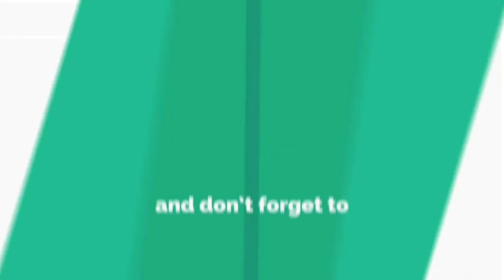November 7, 2023|MUDDEBIHAL|ಅವಮಾನಿಸಿದವರಿಂದಲೇ ಸನ್ಮಾನದ ಅರ್ಹತೆ ಗಳಿಸಿ-ನಾಗೇಶ ಎನ್.ಪಿ